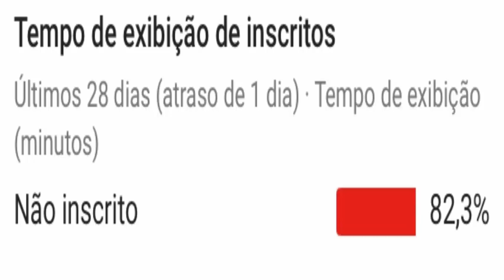NADJA DESCOBRE TRAIÇÃO APÓS ÁUDIO VAZADO E DECEPÇÃO A ENTRISTECE APÓS FAZENDA 10 2018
VAZOU AÚDIO DE TRAIÇÃO E NADJA REVELA